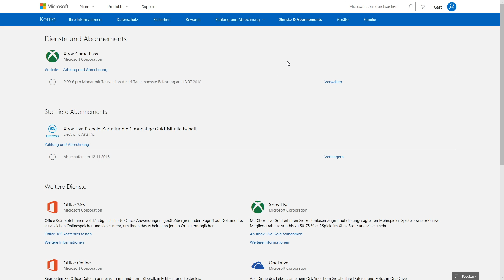Xbox Game Pass kündigen (2018) Tutorial Xbox/Win10 | DEUTSCH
Heute zeige ich euch wie ihr euren Xbox Game Pass 2018 kündigen könnt, nutzt dazu einfach den Link hier! ► Twitter ► Discord ► Twitch ► Insta

LINK zur kündigung!

« Meine Partner! »

Xbox One Guthaben schnell & günstig kaufen!
« Xbox Live Gold kaufen! »